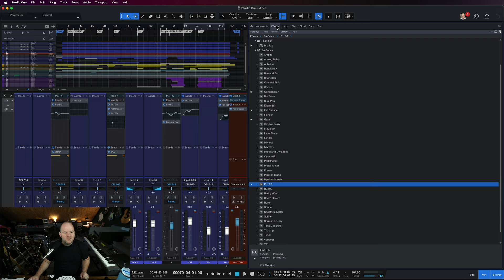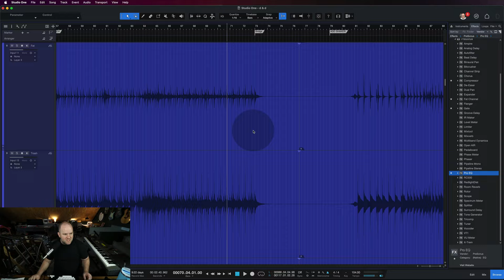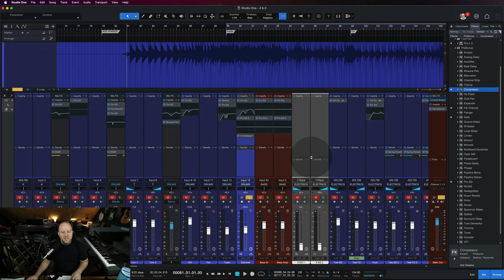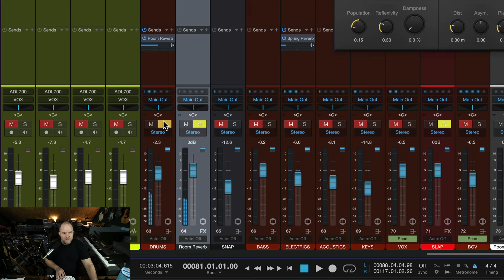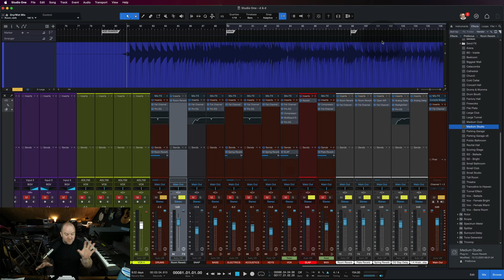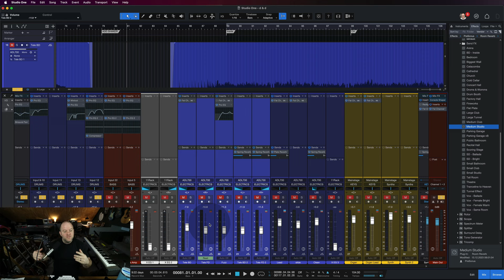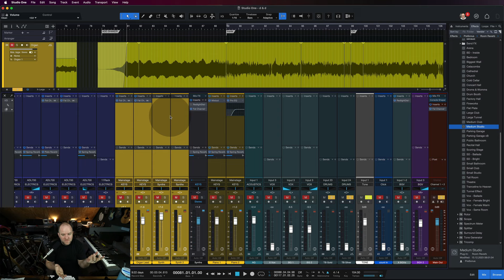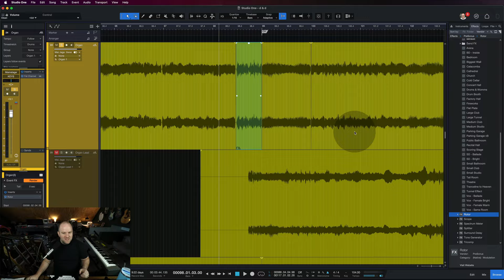The Ultimate DAW Workflow: Studio One's Drag & Drop | PreSonus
Creating music in any software should feel inspiring and intuitive. Is there anything more intuitive than drag and drop?

In this tutorial, PreSonus Product Specialist Joe Gilder walks through the power and ease of Studio One's drag and drop workflow.